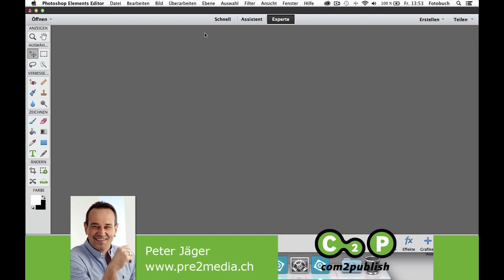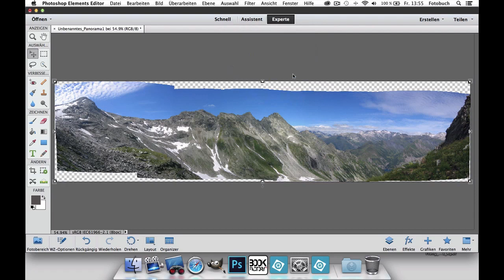PhotoShop Elements 12: Panoramas erstellen und Hintergrund ansetzen (c2p)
Keine schmalen Ausschnitte mehr bei Panoramas.